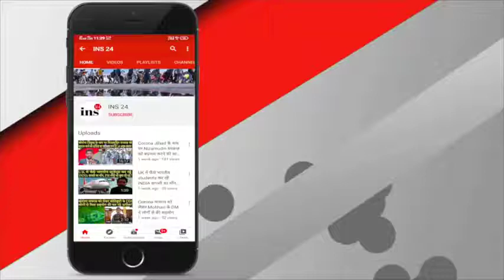Lockdown में ट्रक से सप्लाई को लेकर भारत सरकार ने जारी किए ये आदेश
कोरोना वायरस की वजह से देशभर में लॉकडाउन जारी है. इस दौरान हर राज्य में ज़रूरी वस्तुओं की सप्लाई अहम है. इस सप्लाई में कोई दिक्कत न आए, इसलिए गृह मंत्रालय ने सारे राज्यों के प्रमुख सचिवों को पत्र लिखा है. इसमें लिखा है कि ऐसी शिकायतें देश के कई हिस्सों से आ रही हैं कि जरूरी सामान ले जा रहे ट्रकों को एक राज्य से दूसरे राज्य नहीं जाने दिया जा रहा है. इसके अलावा इससे जुड़े जो कर्मचारी हैं, उनको भी संबंधित राज्य या स्थानीय प्रशासन पास नहीं जारी कर रहे हैं. इन समस्याओं का तुरंत समाधान होना चाहिए.

Produced By: INS24 News
Producer: Nehal Aziz